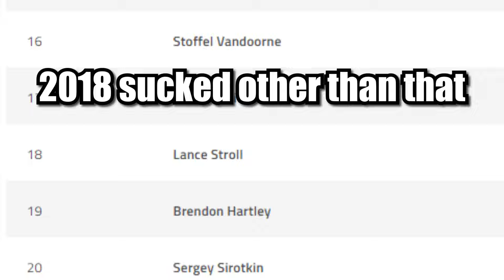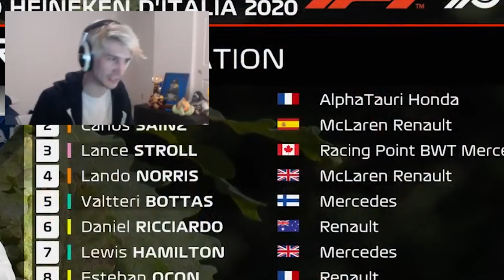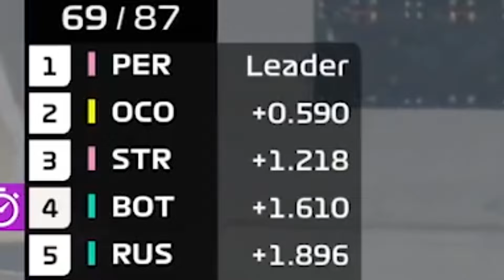Lance Stroll's Career But just the Memes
All clips owned by @Formula1 I am just using transformative content and parody

Marco2909 Max Verstappen gets Lance Strolled... | F1 meme FormulaShorts